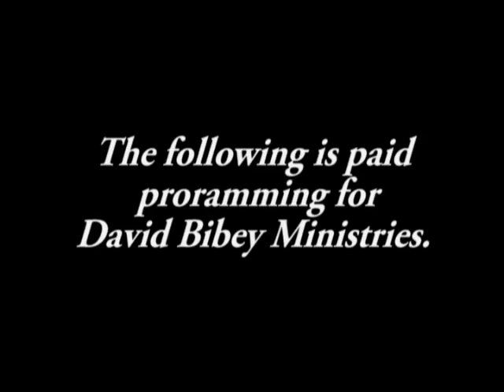David Bibey Ministries #1000 part a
David Bibey Preaching-The Power of The Holy Ghost; Corbin Whitaker singing Just Another Hill.